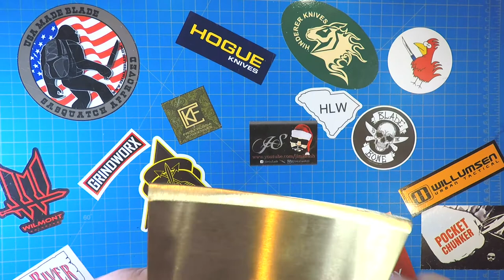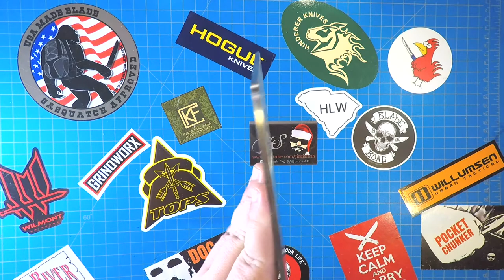State Of The Collection 2019, Part 5: The Cleavers!!!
If this video doesn't make you want a cleaver, your soul is probably in danger. :)

Would you like to be on the PIF list? If you would like to be on the list, it's just a matter of sending your address.